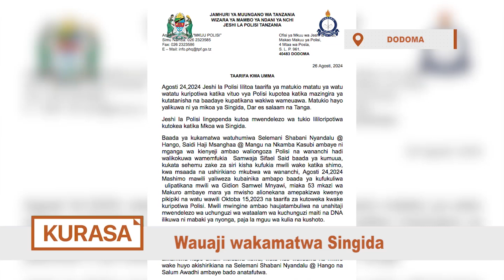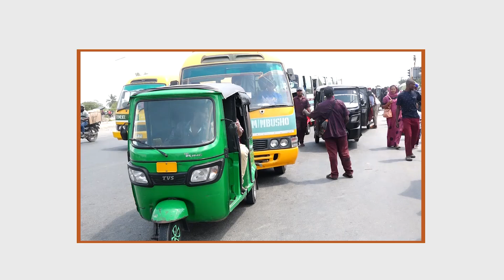WAOMBA SERIKALI IANGAZIE GHARAMA ZA NISHATI / WAUAJI WAKAMATWA SINGIDA